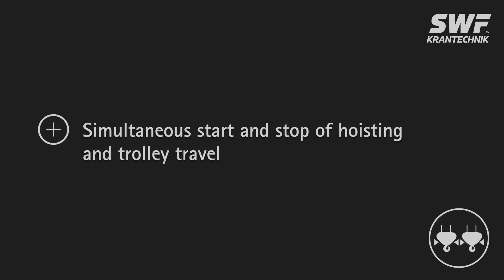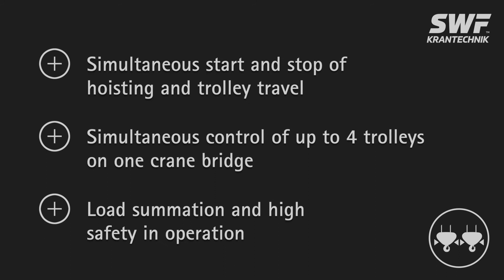Tandem // Crane Intelligence (EN)